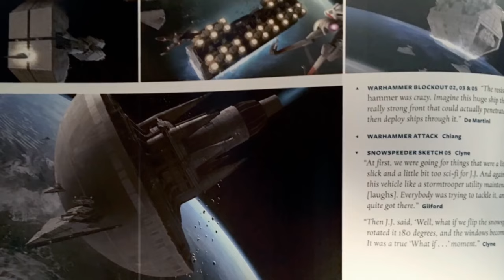star wars ANALYSE möglicher Film Episoden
Wer ist in Kenntnis, das Disney zu erst völlig andere Vorstellung hatte von der Episode 7 ?  Wir haben Original Zeichnungen ( Storyboard ) sichten können, die uns schon hätten gefallen, wenn die Figuren so Ausgesehen hätten, wie Episode 7 Ausgefallen wissen wir ja nun..